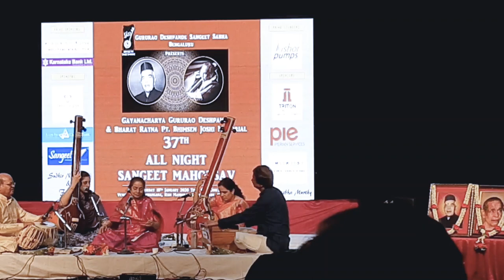Shruti Sadolikar Katkar: Raag Kaushi Lalit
Vidushi Shruti Sadolikar Katkar was the headlining artiste of the 37th All Night Rashtreeya Sangeet Mahotsav on 18th January 2020. The event was organised by Gururao Deshpande Sangeet Sabha and was held at Pathi Sabhangana, Bengaluru. The third piece of her recital was a wonderful Raag Kaushi Lalit, her first-ever public rendition of this raag created by Pt. Govindrao Tembe. She had the rare privilege of learning this raga circa 1988 from Govindrao's son. It comprised a beautiful and evocative vilambit bandish composed by herself "Kahun Tum Aaj, Kahaan Se Aaye Ho, Alsaane Nainaa Laage".
She was accompanied by Pt. Ravindra Yavagal on tabla and Pt. Ravindra Katoti on harmonium. Vocal support was provided by her disciple Avanti Walvekar Patki who also played the tanpura.
Copyright of the performance in this video rests with the artiste.